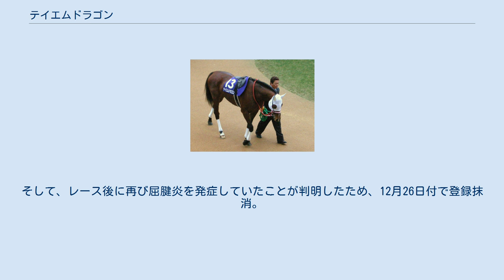テイエムドラゴン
テイエムドラゴン（2002年4月10日 - ）は日本の競走馬。
アドマイヤベガ産駒初のJ・GI優勝馬である。
 2004年秋の京都競馬でデビュー。
芝の中長距離を中心に出走する。
翌2005年秋まで9戦未勝利で、障害へ転向。
これが功を奏して障害未勝利戦をあっさり勝ち上がると、いきなり重賞京都ハイジャンプに挑戦する。
2番人気のテイエムドラゴンと3番人気のオンワードラトゥルが共に未勝利を勝ち上がったばかりという低調なメンバーのなか前走阪神ジャンプステークスで重賞初勝利のアズマビヨンドが圧倒的な1番人気となったが、レースではそのアズマビヨンドを直線入口で楽々差しきり4馬身差をつけて圧勝する。
 そして僅か障害3戦目にして暮れの中山大障害に出走。
中山初出走、-14kgの大幅な体重減ということもあり、前年の2着馬でイルミネーションジャンプステークスを勝って臨んだメジロオーモンドに続く2番人気となっていたが、中段追走から第3コーナーで先頭に並びかけ、終わってみれば後方から追い込んだ2着のメルシーエイタイムに9馬身差をつけ、障害戦3戦3勝でのJ・GI制覇。
そして管理調教師の小島貞博にとっても初のJ・GI勝利であった。
なお、小島は騎手時代にもこの競走を制しており、騎手、調教師両方での制覇となった。
また、3歳馬の中山大障害優勝は1968年秋のタジマオーザ以来、37年振り2度目の快挙で、一躍障害戦のエースとなった。
同年のJRA賞にて最優秀障害馬を受賞。
 年明け初戦の春麗ジャンプステークスでは鼻出血もあって直線伸びきれず4着に敗れたが、その次の阪神スプリングジャンプでは粘るアズマビヨンドを退けて貫禄勝ちを収めた。
そして、次走のJ・GI中山グランドジャンプでは、-22kgと中山大障害の時を上回る体重減で臨んだが、直線手前で先に抜け出した同レース連覇を狙うオーストラリアのカラジとの2頭のマッチレースの末クビ差の2着に惜敗した。
競走後白浜雄造騎手は脚部に異常を感じて下馬した。
翌日、右第1指骨剥離骨折を発症していたことが判明。
骨折の回復後、秋の復帰を目指したが屈腱炎を発症したため長期の休養を迫られることになった。
 2007年、9月ごろに帰厩し、11月10日の京都ハイジャンプで復帰を果たした。
約1年7ヶ月ぶりの実戦で馬体重はプラス46キロ、斤量は出走馬中最も重い63kgでの出走だったが、2着となったコウエイトライに3馬身差をつけ、復帰緒戦で勝利を挙げ、2年ぶりに同レースを制した。
第130回中山大障害に出走。
2年ぶりの勝利を狙ったレースで、1番人気に支持されたが、最後は力尽き4着に敗れた。
そして、レース後に再び屈腱炎を発症していたことが判明したため、12月26日付で登録抹消。
京都府の京北育成牧場で乗馬となった。